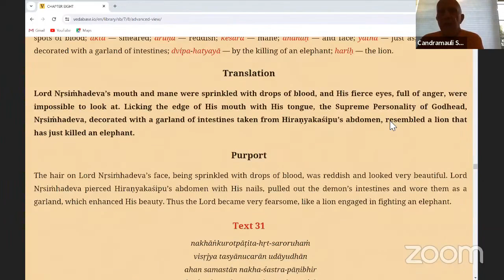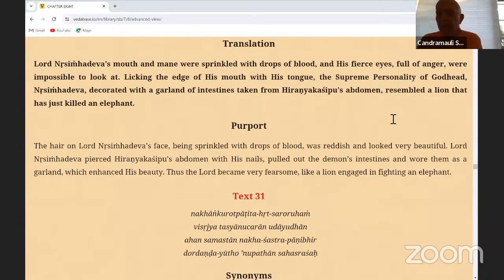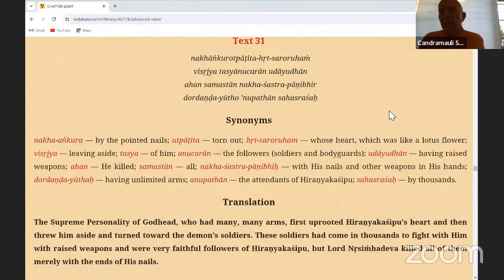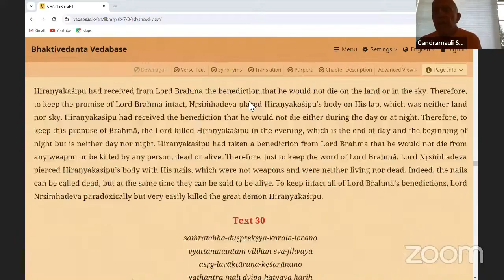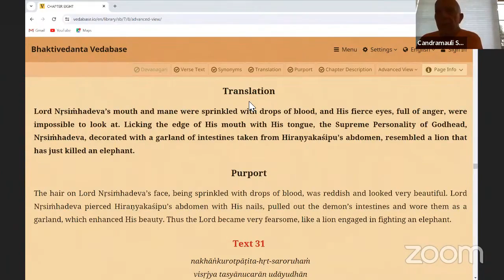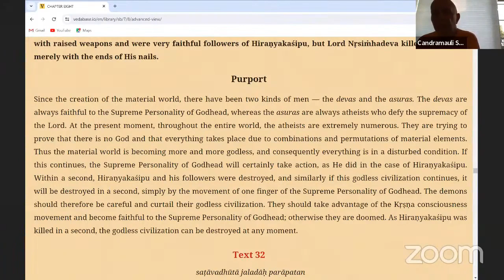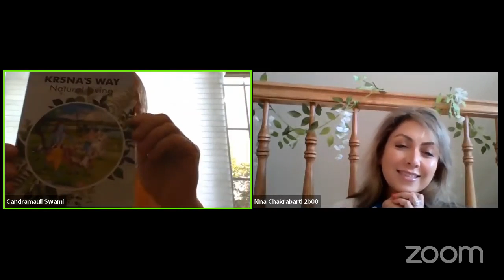HH Candramauli Swami - 2024.06.20 - SB 7.8.30-31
Online class with Bhakti Sanga Japa group on 20th June 2024